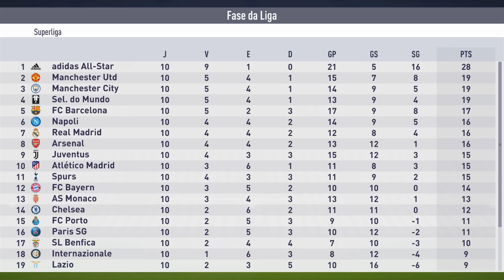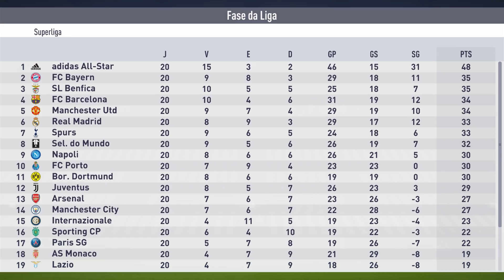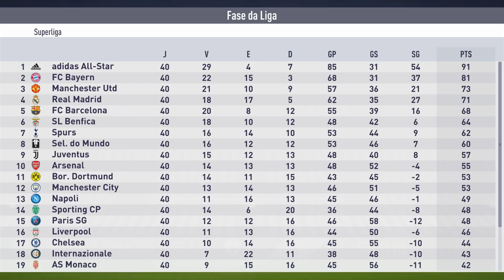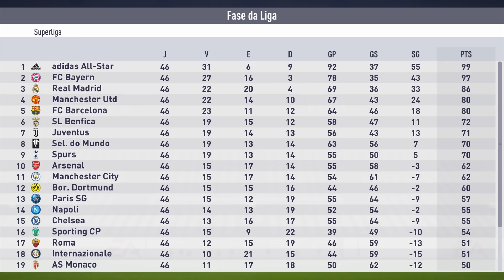🦅 BENFICA dos SONHOS na SUPERLIGA MUNDIAL 🌍 | FIFA 18 Experimentos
Chegou a Superliga Mundial, um experimento reunindo os 24 melhores times do planeta numa disputa por pontos corridos! O quinto time que vamos pegar para a Superliga é o BENFICA. Mas não o Benfica normal, não. O BENFICA DOS SONHOS, com direito a Dybala, Oblak e outros craques! Sim, montamos uma verdadeira SELEÇÃO DO BENFICA e botamos esse time para jogar na Superliga. Qual foi o resultado? Confira esse experimento no episódio 5 da Superliga Mundial no FIFA 18!

FIFA 18 - Modo Carreira - Superliga Mundial - Experimentos